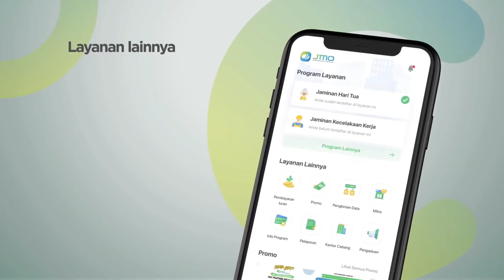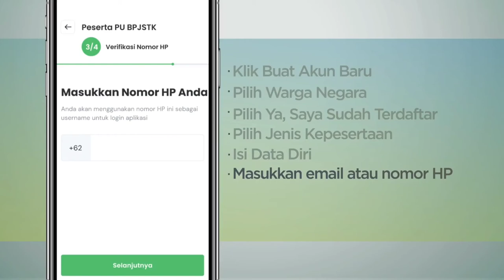JAMSOSTEK MOBILE, Ayo segera download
fitur yang disediakan dalam aplikasi Jamsostek Mobile (JMO) ini adalah sebagai berikut.

1. Pengkinian atau memperbarui data
2. Pengajuan dan pelacak klaim JHT
3. Simulasi saldo JHT dan saldo JP
4. Mengecek saldo
5. Kartu digital
6. Informasi tentang lokasi kanal pelayanan
7. Promo
8. Berita terkait dengan jaminan sosial tenaga kerja
9. Pengaduan
10. Laporan terkait layanan yang diberikan
11. Informasi manfaat

Cara cek saldo JHT BPJS Ketenagakerjaan Lewat JMO

Buka aplikasi JMO. Jika belum punya, download lewat Google Play Store atau App Store;

Login dengan cara masukan email dan kata sandi yang sudah terdaftar di BPJS Ketenagakerjaan;

Setelah muncul ke halaman utama, klik menu “Jaminan Hari Tua”;

Setelah itu, klik menu “Cek Saldo”;

Terakhir, saldo JHT BPJS Ketenagakerjaan Anda akan ditampilkan di layar.

Cara Cairkan JHT BPJS Ketenagakerjaan Lewat JMO

Setelah muncul ke halaman utama, klik menu “Pengkinian Data”;

Kemudian akan muncul data kepesertaan BPJS Ketenagakerjaan Anda;

Jika semua datanya sudah benar, Anda tinggal klik “Sudah”;

Selanjutnya, Anda akan diminta melakukan verifikasi data peserta. Verifikasi tersebut meliputi verifikasi biometrik wajah Anda;

Jika sudah klik “Selanjutnya”;

Isi data kontak yang meliputi nomor handphone dan alamat email;

Masukkan data NPWP dan rekening bank Anda/ Jika sudah selesai klik “Selanjutnya”;

Isi data kependudukan Anda; Isi data tambahan dan kontak darurat;

Selanjutnya, akan ditampilkan data-data yang Anda masukan saat proses pengkinian data;

Jika sudah benar, klik “Konfirmasi” Proses pengkinian data telah selesai, Anda tinggal klik menu “Jaminan Hari Tua”;

Lalu klik “Klaim JHT” Bila sudah memenuhi persyaratan klaim JHT, Anda tinggal memilih alasan pengajuan klaim;

Setelah itu akan muncul data kepesertaan Anda. Jika sudah sesuai klik “Selanjutnya”;

Anda akan diminta melakukan verifikasi wajah;

Lalu akan muncul rincian saldo JHT Anda dan klik “Selanjutnya”;

Terakhir, akan muncul tampilan mengenai konfirmasi klaim JHT.

Jika sudah sesuai klik “Konfirmasi” dan pengajuan klaim JHT BPJS Ketenagakerjaan Anda sudah selesai.